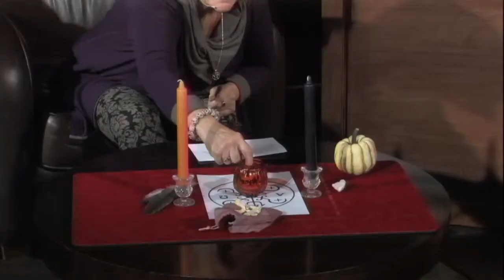Brigid Barner Interview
Brigid Barner describes herself as a witch who practices Hypnosis and Shamanism. She uses Hypnotherapy and Shamanic practices, either separately or in combination to help her clients to re-align beliefs in a way that supports both their goals and their spirits. She has been practicing her crafts for many years and offers classes in witchcraft , as well as her services are available to all who seek to clear away old limiting behaviours, and open new ways of being and living in the word.